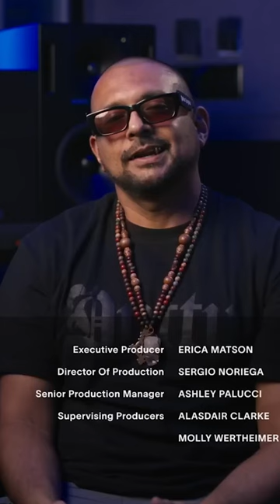Sean Paul Doesn't Say "Sean Da Paul" In His Songs! Find out whose name he actually uses!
Amazon mp3

Sean Paul Bio:
Sean Paul began his musical career in 1996 and has attracted international attention that has seen him releasing six studio albums. The performer has been given the nod of approval by numerous international musical governing bodies and boasts 7 Grammy nominations as well as the 2006 American Music Award for favorite Pop/Rock Male Artiste.